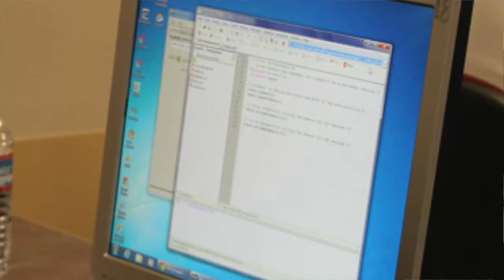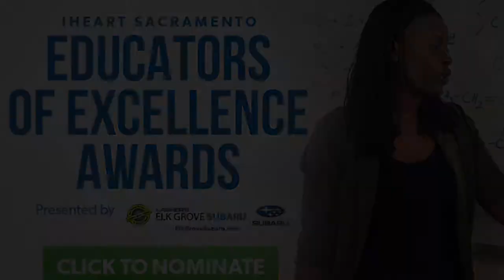Educators of Excellence - Lynette Rodriguez of Franklin High School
Meet Lynette Rodriguez from Franklin High School in Elk Grove, CA. She teaches in the business department and computer technology and AP Computer Science Principles.

She is one of the Educators of Excellence, recognized by Lasher's Elk Grove Subaru and Schools First Federal Credit Union. Visit KFBK.com/teacher to make a nomination.